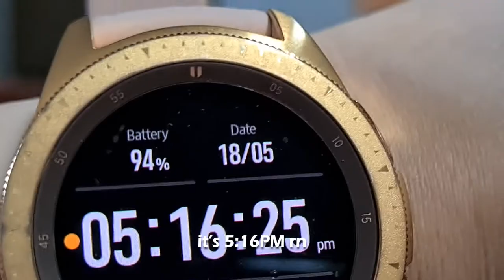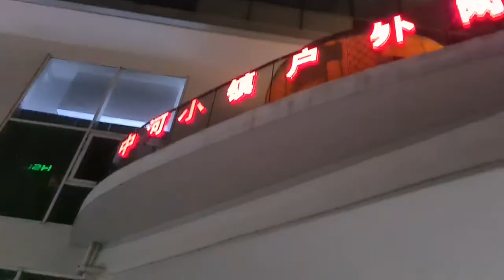We Tried ZhongHe XiaoZhen Town's Famous Hotpot Restaurant | Vlog With yyixuann C:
Wow, I really wanted to share this place for the longest of time! I was introduced to this special hotpot place by my friend who happened to see a video of the place on TikTok. The vibes were immaculate and it was super awesome. Definitely a place to go for dates, or casual friend meal outings, or if you're a foodie (the food served there is quite delicious especially the dumplings!!) or if you're like me who just went there purely for the aesthetics. I hope this video offered a bit more insight to anyone who wanted to know more about this restaurant before going :) stay safe all and see ya in my next video ❤️